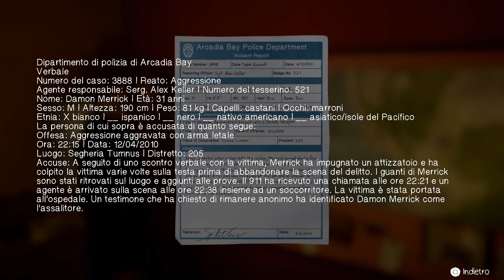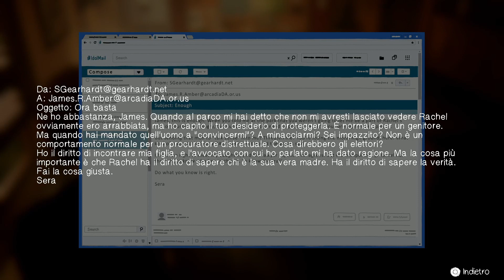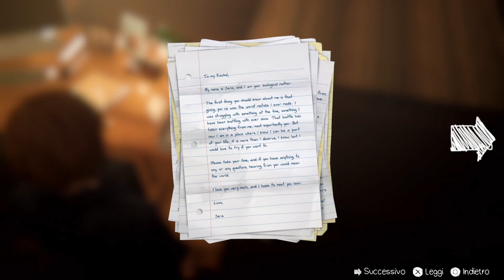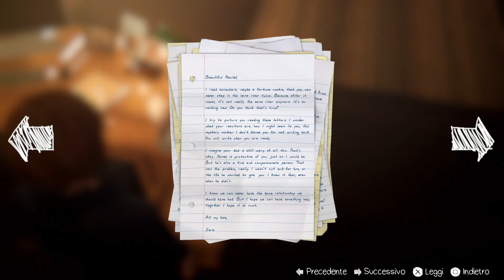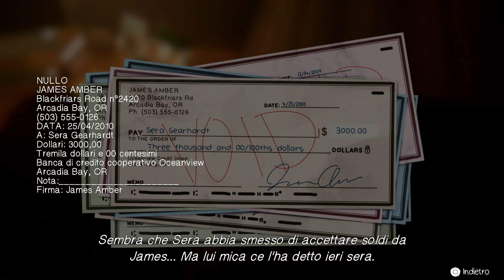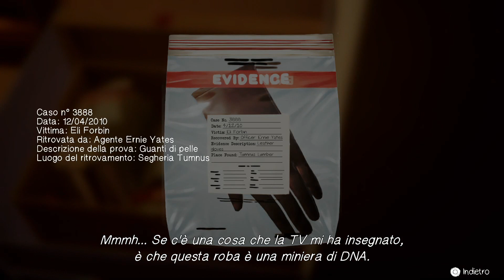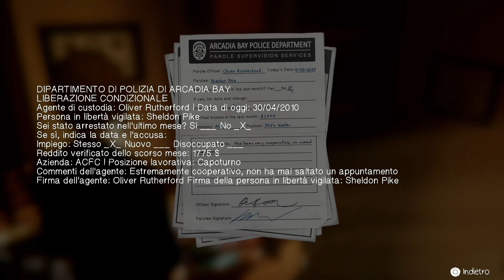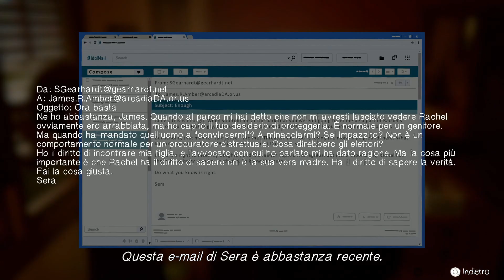Life is Strange Before the Storm ITA #12 In Cerca di Indizi